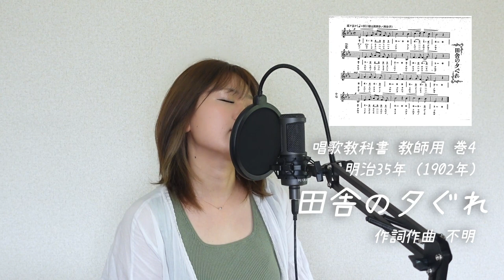田舎の夕ぐれ 唱歌 山口あやき 明治35年 音源化プロジェクト⑧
唱歌教科書 教師用　巻4
明治35年（1902年）
作詞作曲 不明
「田舎の夕ぐれ」

1.
鎮守の森の　森かげに
夕日のひかり　消えはてて
ほそくながるゝ　里川の
おともねむたき　夕まぐれ

2.
楽しき家に　しづの男を
枝のねぐらに　群鳥を
しづけき小屋に　田の馬を
送りてひゞく　鐘のこゑ

3.
はや世はすべて　くれはてぬ
あすの朝日の　出づるまで
闇のこの世を　守るとや
瞬きそめぬ　空の星

【関連動画】

☀️楽譜のみ唱歌☀️

ー【楽譜のみの唱歌 音源化プロジェクト】ー

「我陸軍」唱歌教科書 教師用 巻4【楽譜のみの唱歌 音源化プロジェクト③】

「朝日の旗」唱歌教科書 教師用 巻4 【楽譜のみの唱歌 音源化プロジェクト④】

「眞の勇士」唱歌教科書 教師用巻二【楽譜のみ唱歌音源化プロジェクト⑤】

「金鵄勲章」教科適用幼年唱歌 二編【楽譜のみの唱歌 音源化プロジェクト⑥】

「天の岩屋」大正少年唱歌 第5集【楽譜のみの唱歌 音源化プロジェクト⑦】